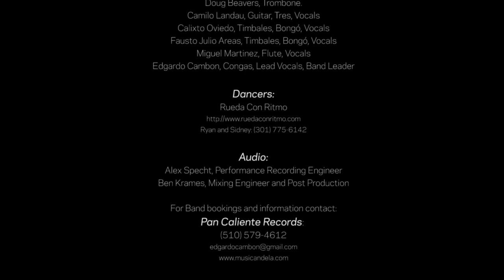"Tributo a Los 70's", featuring Edgardo Cambon and his band "Candela". Classic Salsa songs!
Charlie Gurke (Sax) and  band leader, conga drummer lead singer Edgardo Cambon, brings us this funky arrangement of 4 classic Salsa tunes of the 70's. A dancers favorite!